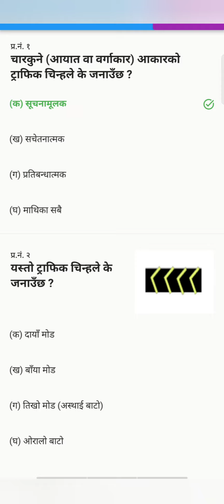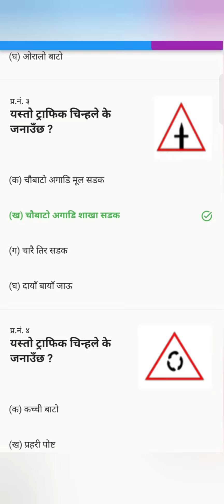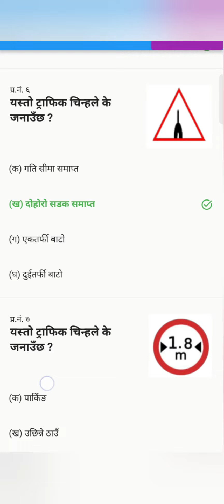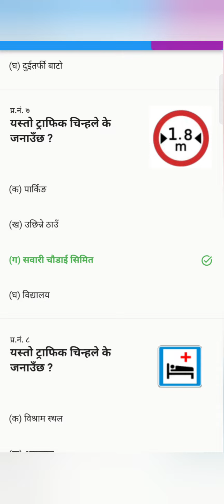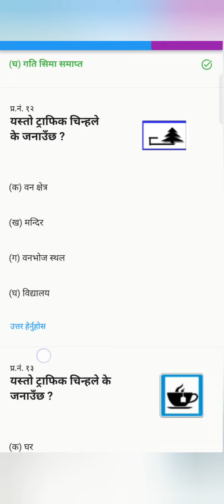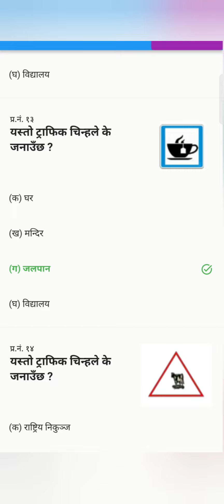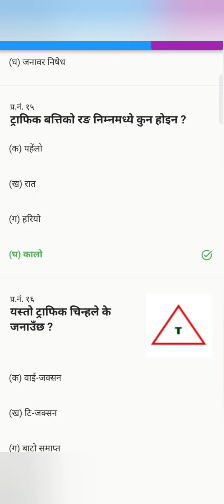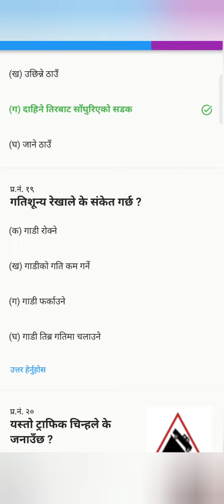Driving License Written Exam Preparation | ट्राफिक चिन्ह विशेष | Traffic/Road Signs Special | Part 3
©&® Bikranta Tamang